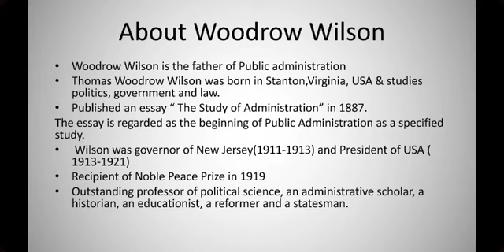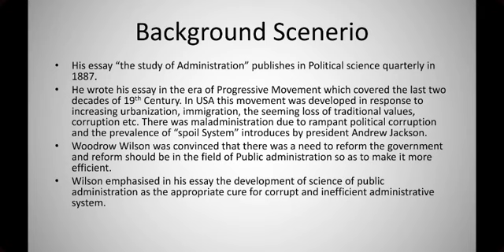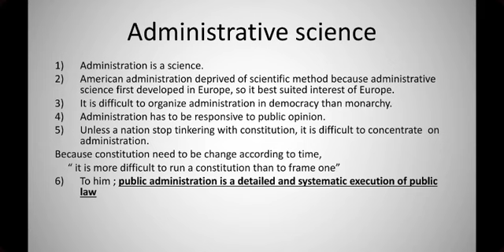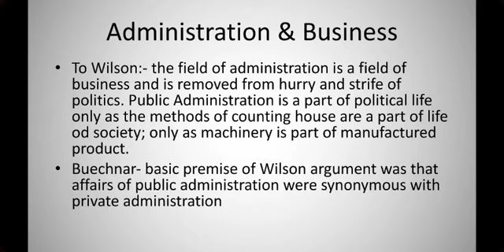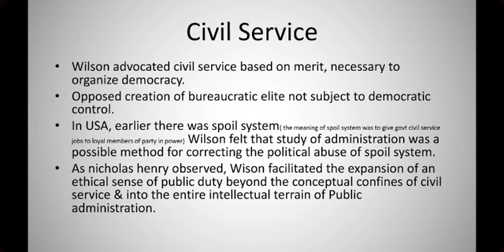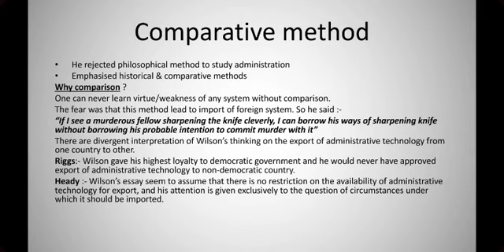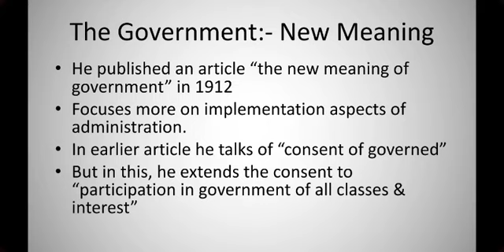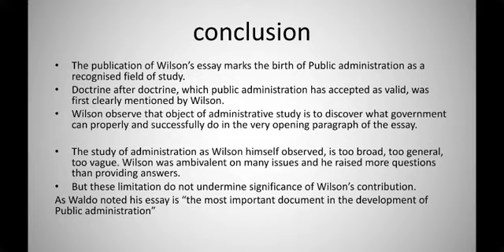Wilson's Vision of Public Administration || Lecture 02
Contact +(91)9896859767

One Stop Solution For Public Administration